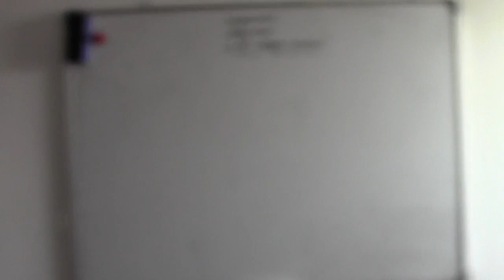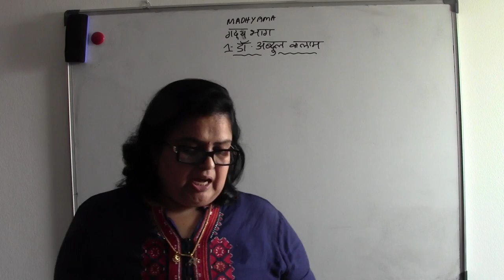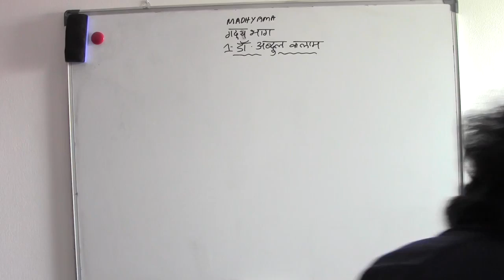MADHYAMA - 5 2.GADHYA BHAGH - TAMIL